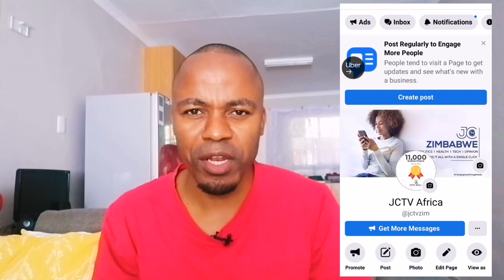Nelson Chamisa refuses to give in pressure. Your thoughts Elections#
Chamisa stands his ground on Thokozani Khupe